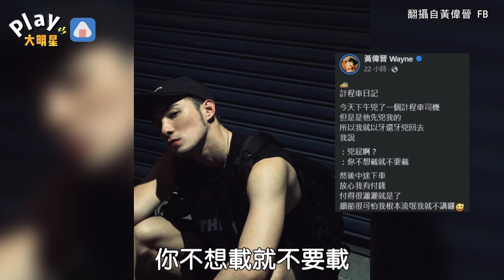偉晉自爆遭計程車司機兇！怒反擊「兇屁啊？」透露細節很可怕